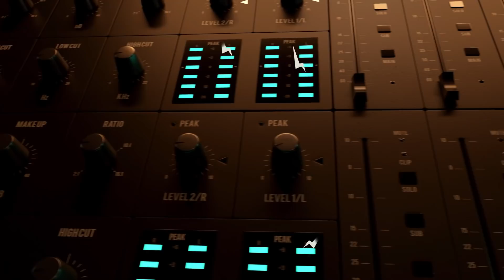"RECEBA! RECEBA, PAI!" | Na Escuta: 1ª Etapa 2022 (Rodada 13)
No Na Escuta desta segunda-feira (7), o Flare se empolgou bastante durante a vitória do Flamengo sobre a INTZ, no último sábado de CBLOL. Confira a comunicação das equipes!